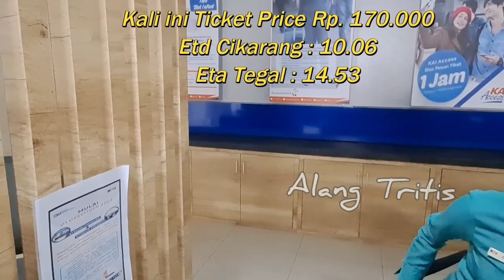TRIP Cikarang ~Tegal By Train KA TEGAL BAHARI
KA Tegal Bahari